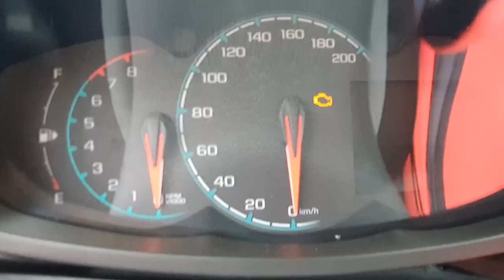도로주행 시험중 중립을 넣지않으면 감점되는 이유?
자동차전문학원 검정원 출신 쇼리샘의 운전면허교실 💗~

초보님들이 면허를 취득하고 운전을 하는날까지 쇼리샘은 달립니다!